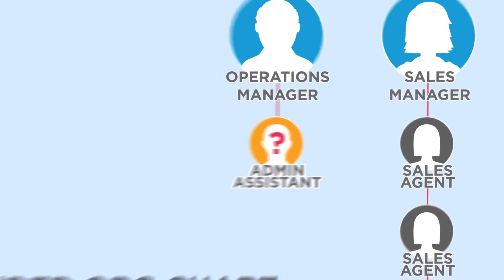What Can You Expect In Your FREE Strategy Session?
- MyOutDesk and Virtual Professionals are changing the way business owners plan for growth. Join us for a FREE one-on-one Business Growth Strategy Session where we discuss your growth plan and provide you with a personalized business outcomes road map to get there with MyOutDesk.

Founded in 2008, MyOutDesk has earned a well-deserved reputation for excellence as a leading provider of real estate virtual assistant services specializing in administration, marketing & prospecting virtual assistants for over 5,000 real estate agents & brokers nationwide, including half of the top 10 RealTrends 1000 Teams!